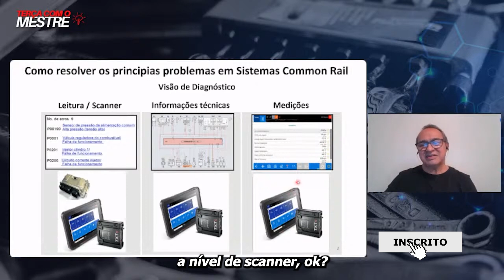DICA #165 VOCÊ TEM QUE DAR CHANCE AO MÓDULO PARA FAZER UM DIAGNÓSTICO?